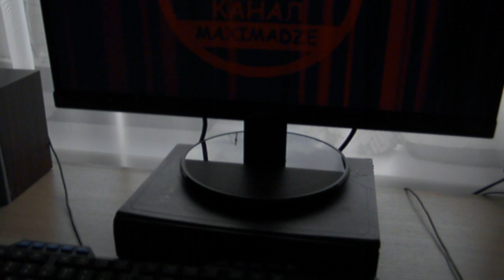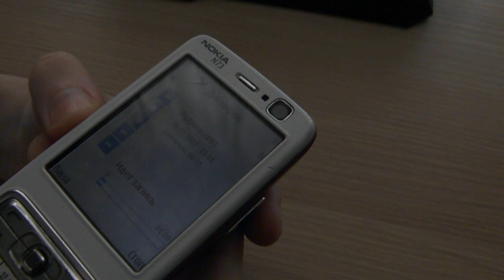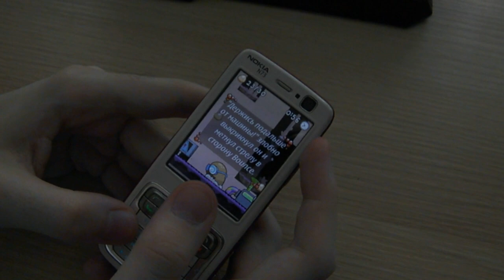Nokia N73 2006 - ретро обзор 15 лет спустя (бомбит от перезагрузок)